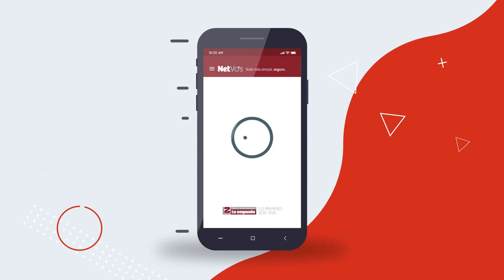La Segunda - NetVos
Realización de video para Grupo Asegurador La Segunda. Guión, Diseño y animación.